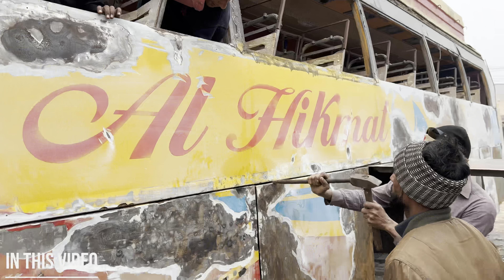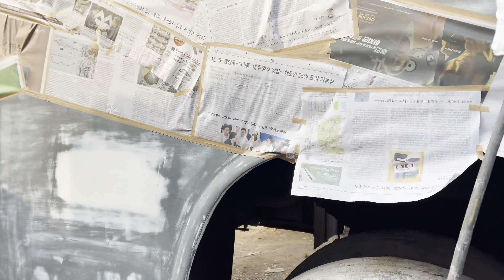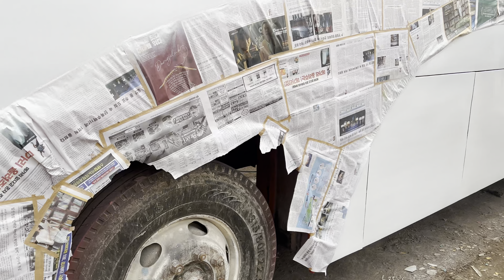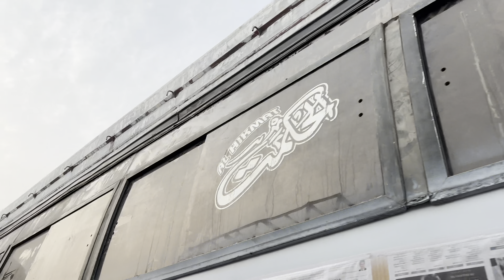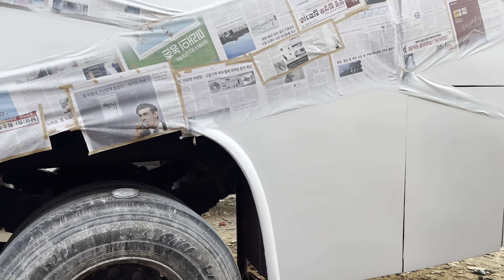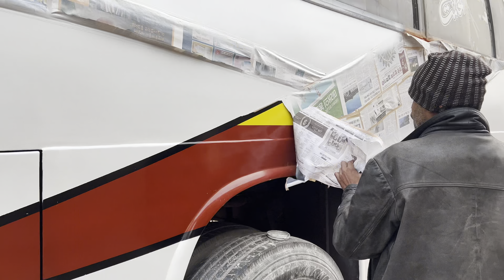Handmade Hino Bus Rebuild In Pakistan | Amazing Rebuilding Process Of Bus in Local Workshop Part 1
Handmade Hino Bus Rebuild In Pakistan  | Amazing Rebuilding Process Of Hino  Bus at Local Workshop 2024 Model

1. How To Rebuild Hino Bus
2. Amazing Rebuilding Process of Bus
3. Handmade Hino Bus Rebuilding
4. How to rebuilding handmade